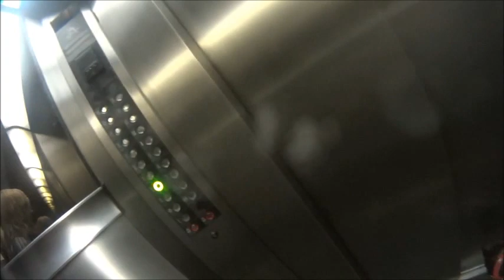2017 08 23 r UW STRETCHING BH WORKOUT WEIGHTS NITE RUNNING WITH THE FRENCHIE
i divided this into two ... first some time underwater ... and later some running time with the frenchie right after the pool, shower and running time ... hope you like it xoxo